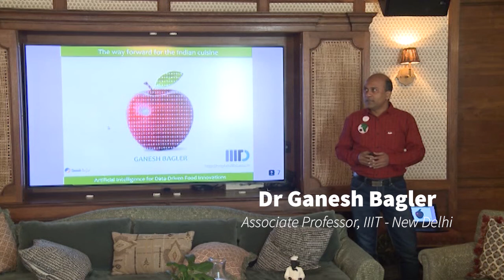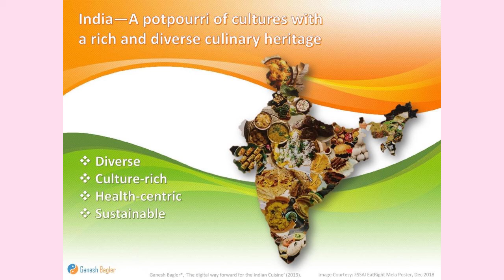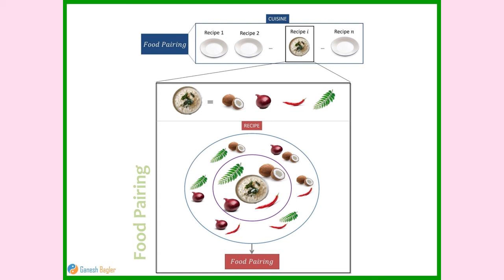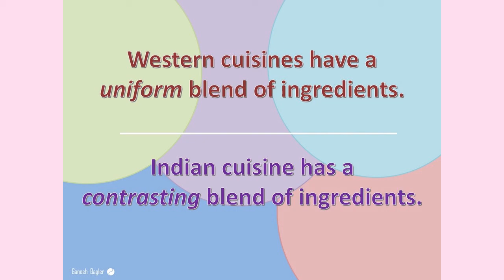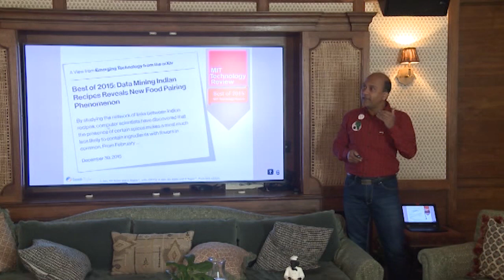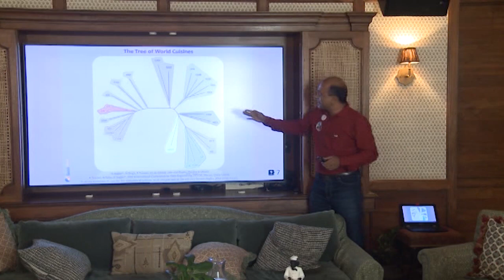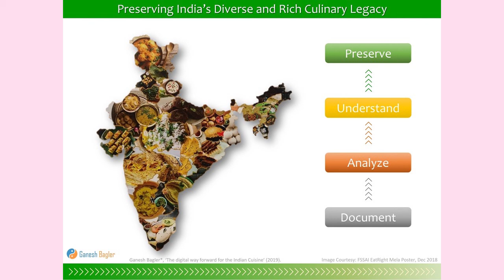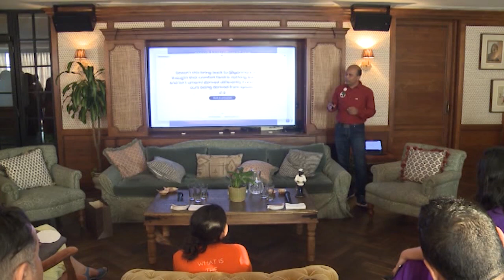Computational Gastronomy | Soho House Mumbai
Prof. Ganesh Bagler’s work on Computation Gastronomy has the culinary world a-buzz. We were really excited to have Dr Bagler share his work with us at the first Food Forward India event in Mumbai in 2019 October.

Computational Gastronomy is the emerging data science that blends food with artificial intelligence. Prof. Bagler is working on understanding this unique culinary fingerprints or world cuisine and how they intersect with taste, health and nutrition.

URBAN ADDA
- Our big event. This city “meeting” is a Rural Escape finale that is an informal, open and inclusive dialogue we moderate, where we discuss the local food identity with a wide audience. Be sure we always care for entertainment and a really cool venue. We spice up the talks with demos or artistic performances and tastings of traditional,  experimentative and lesser-known Indian foods and beverages.

A tribute to Tagore’s “Adda’s” that have given shape to the cuisine of Bengal.-

FOOD FORWARD INDIA
- We’re a travelling non-profit out to give the whole world a taste of India’s culinary complexity.

We envision to change forever, the stereotypical narrative on Indian cuisine, by creating a one-of-a-kind platform that explores the country’s beautifully complex food identity.

We do this by cataloguing and mapping its varied urban, rural and tribal cuisines. Helping build, at the same time, the country’s immense potential for sustainable food-based tourism.

Location: Soho House, Mumbai